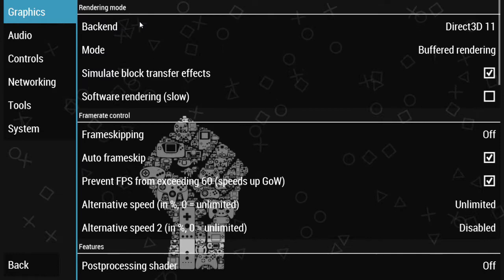PPSSPP Emulator 1.7.1 Best Performance Settings for LOW END PC (2019)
PPSSPP v1.7.1 how to improve fps I best settings I  latest version I gta liberty city stories I on radeon r5 graphics I laptop I low end pc

Minor stutter due to recording..silky smooth 30fps locked without no recording.

(Current PC)

Spec's

AMD A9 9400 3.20GHZ (7th Gen)
8GB RAM
Radeon R5 Graphics 512mb Dedicated